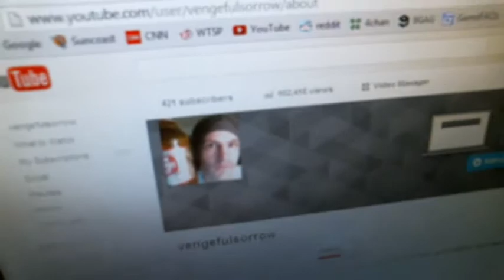420 Subscribers!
Thank you for helping me reach this milestone!